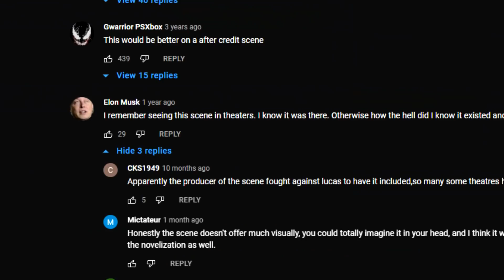Mandela Effect in Revenge Of The Sith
Is this a deleted scene from Star Wars Revenge of The Sith? Or was it in the movie? Might depend on who you ask...

Yoda goes to Dagobah in revenge of the sith, but is not satisfied.